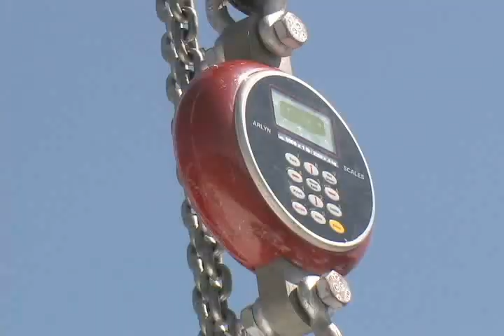Campeonato Norteamericano Clase J24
En Valle de Bravo se realizó el Campeonato Norteamericano Clase J24. En este deporte de aventura
participaron familias y convivieron con la naturaleza.  El ganador de esta competencia fue México.